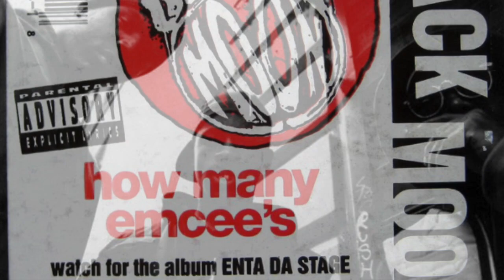Biggie Smalls, Boot Camp Clik, Bone Thugs, Redman, Busta Rhymes, etc. - The Points (Easy Mo Bee)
This is Easy Mo Bee's version of "The Points" ("Easy's Points"), featuring the Notorious B.I.G., Coolio, Doodlebug of Digable Planets, Big Mike, Buckshot, Redman, Ill Al Skratch, Rock of Heltah Skeltah, Bone Thugs-N-Harmony, Busta Rhymes, Menace Clan and Jamal.